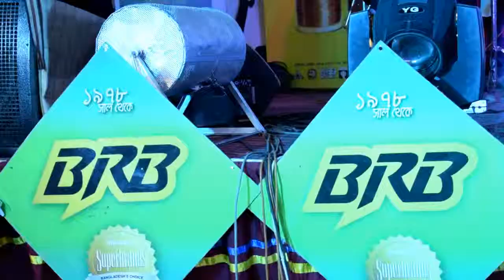সোয়া চাঁন পাখি II ফকির শাহাবুদ্দিন I chua Chan Pakhi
ফকির শাহাবুদ্দীন